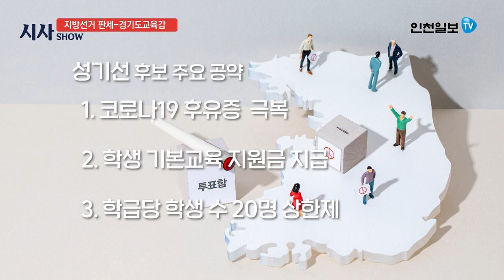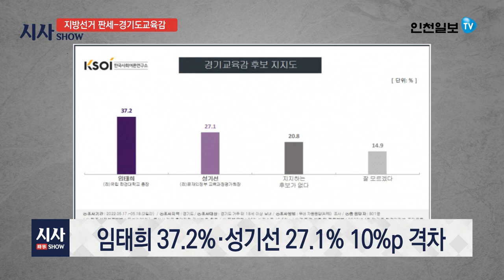[시사쇼] 6·1 지방선거 판세 분석 (경기도교육감)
시사쇼 6·1 지방선거 판세 분석,
마지막 순서로 경기도교육감 판세를 분석합니다.
임태희 성기선 두 후보의 공약을 알아보고,
현 이재정 교육감 불출마 배경을 짚어봅니다.
이번 경기도교육감 선거의 관전 포인트는 어떤 게 있을지
시사쇼를 통해 확인하시기 바랍니다.